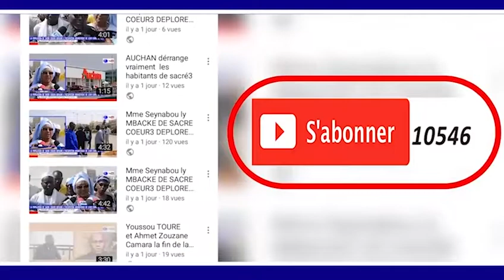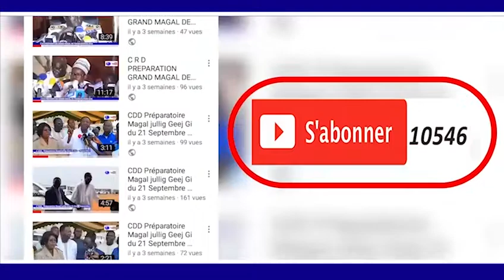MAGAL TOUBA 2018 Ziar du Khalif Serigne Mountakha MBACKE